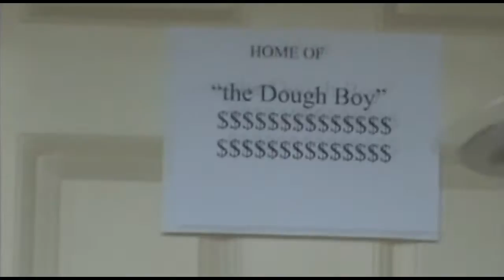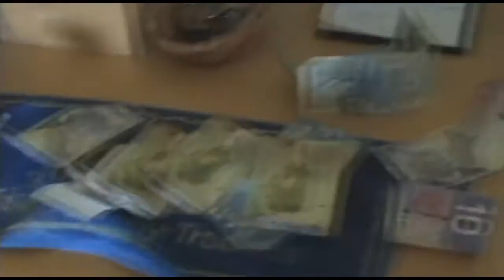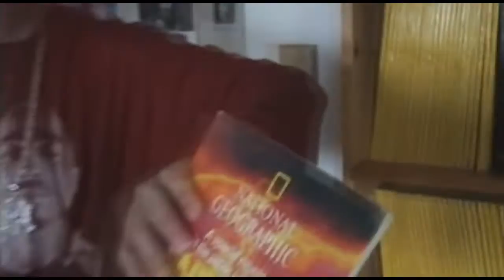FHCI - MTV Cribs - Forest Heights Edition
FHCI Trojans Spirit Assembly Video.

We got a teacher (Mr. Dover) to star in the show "MTV Cribs" to raise school spirit .

Credits:

Producer / Director:
Salim Bhattachan

Camera Man:
Sherief Kasozi

Editor:
Tony Tieu (me)

Special Thanks to:
Mr. Dover
as
(Dough Boy)

Sheldon
as
Sheldon

(Dj BoRo)